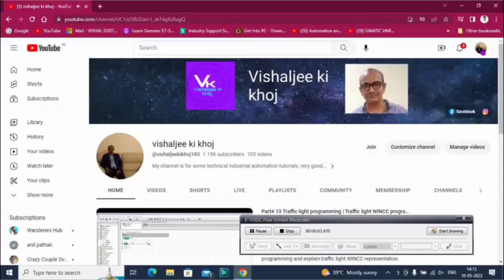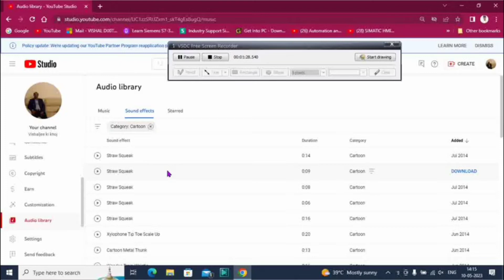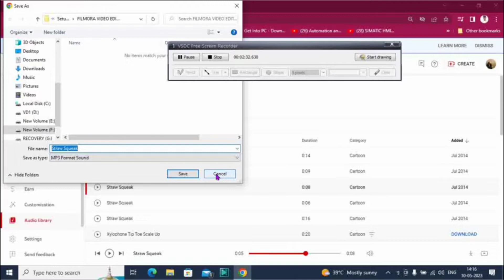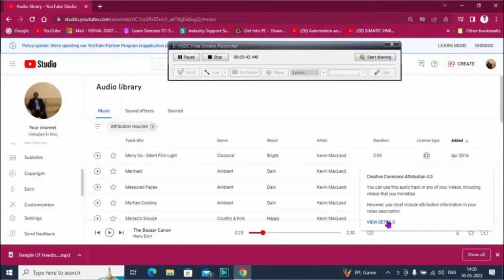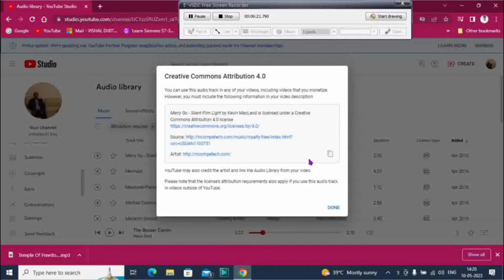Copyright free music | background music for youtube videos | yt music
About Video- In this video I explained you how to download Copyright free music from yt studio. you can use this background music for youtube videos.

youtube library best background music
fast background music no copyright
percussion background music no copyright
copyright free music kahan se download karen
copyright free music kahan se len
youtube video ke liye background music kaha se le
fast beat music no copyright
commercial music no copyright
commercial sound effects
promo music no copyright
free music for vlogs
free music for cooking youtube videos
free music for cooking videos
cooking sound effects no copyright
cooking sound effects background
kitchen ambience sound effect no copyright
video ke liye free music kaha se le
youtube library se music kaise download kare
vlog background music 5 minutes
animal sounds for kids
dog sounds copyright free
door opening sound effect
door opening sound effect copyright free
door opening sound effect no copyright
sliding door sound effect
bhoot ki awaaz no copyright
dark background music no copyright
mysterious background music no copyright
horror music copyright free
english copyright free music
copyright free music for temple vlog
temple sound effect no copyright
traffic sound effect
city sound effect no copyright
My gears
Micromax  mobile for video shooting.
VN video editor
Pixellab
VSDC video editor
Bluetooth earphones for mice
Take a look at this Aroma NB128 Ruby - 24 Hours Playtime Bluetooth Neckband Bluetooth Headset on Flipkart
Salefee stick  tripod 4 in one

Atoplay                   Vishaljee Ki Khoj Tech